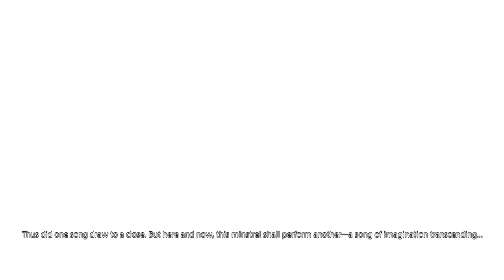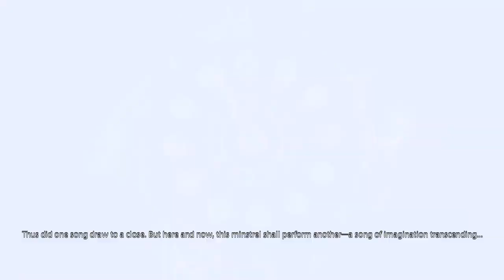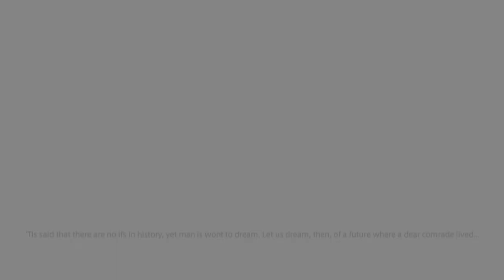May 27 handsome prog